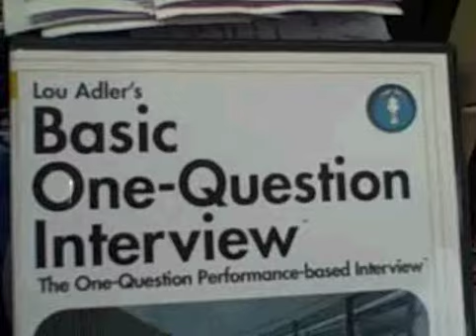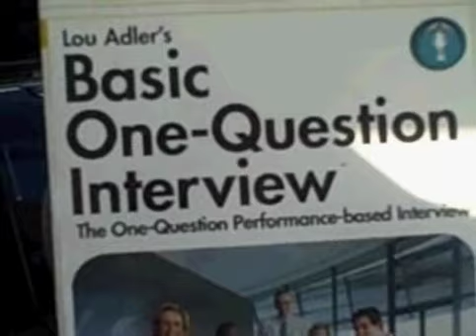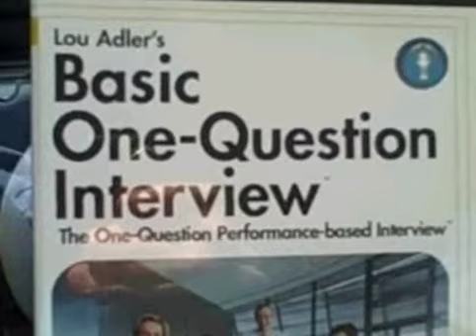2 Minutes with Lou Adler (the 1 Question Interview)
2 minutes with Lou Adler (via WirelessJobs.com)